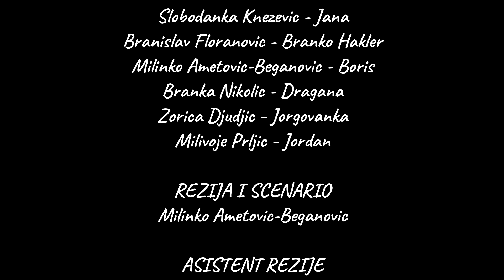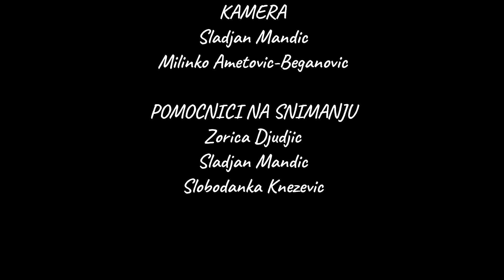Kuća nije tesna - Epizoda 06 - DOMACA SERIJA 2020/2021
Label and Copyright: Pozoriste Gastarbajteri